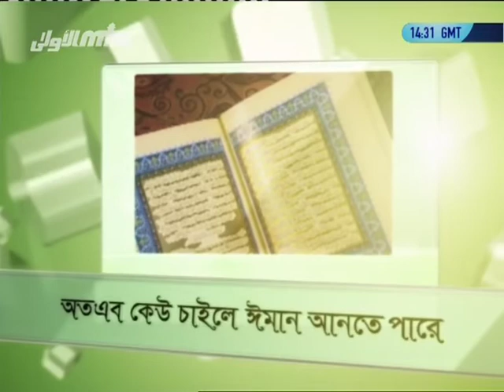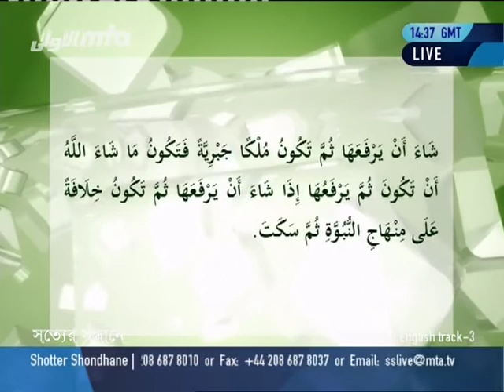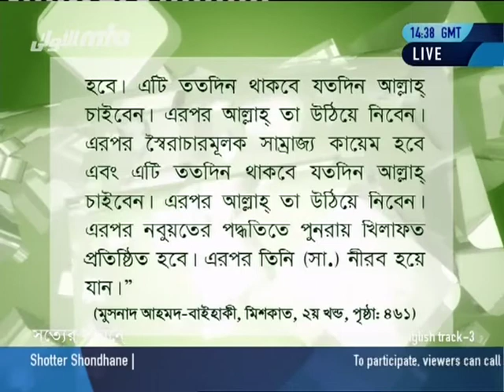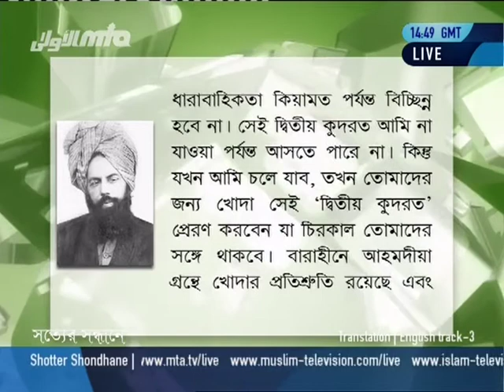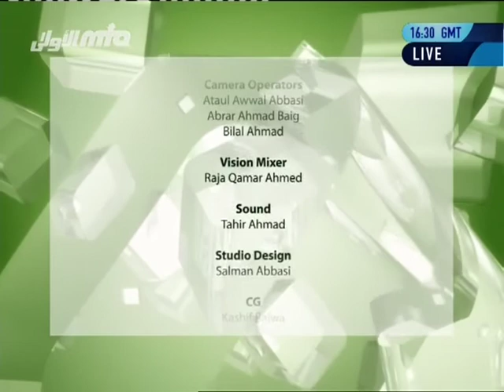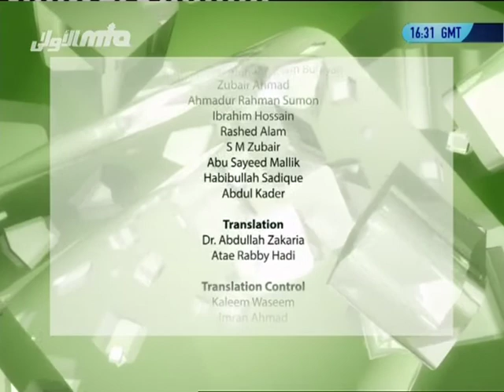Bengali: Shotter Shondhane 30th May 2014 - Islam Ahmadiyya - The Truth